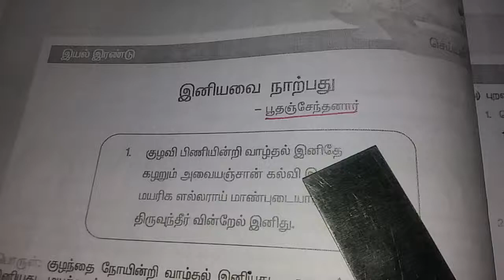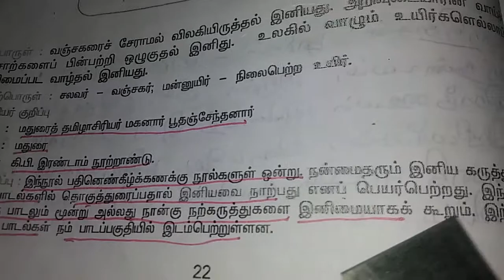8ஆம் வகுப்பு இனியவை நாற்பது சமச்சீர் important